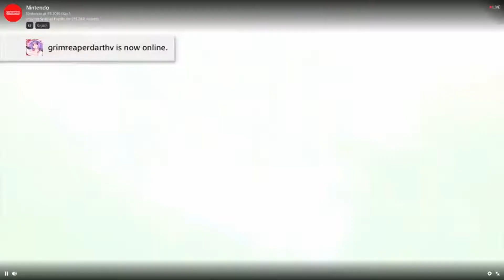The Hero and Banjoo smash reation